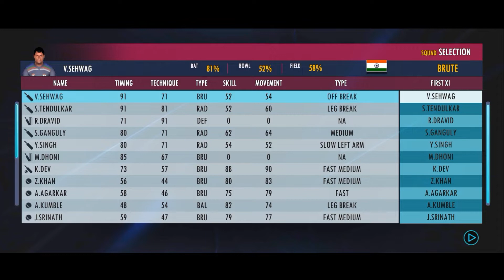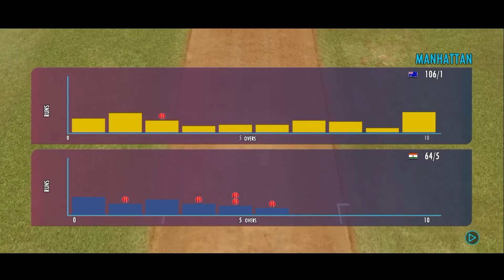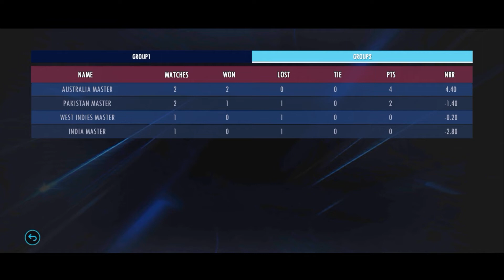First Match-யே இப்படியா நடகணும் 😤😤 REAL CRICKET 22 MASTER CUP 1Tamil|GKSSGAMING